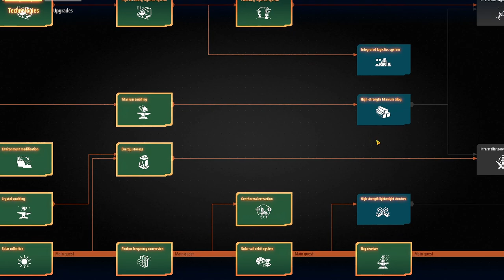💫Dyson Sphere Program - Enfim a pesquisa amarela e transporte planetário, entramos no midgame!! EP10